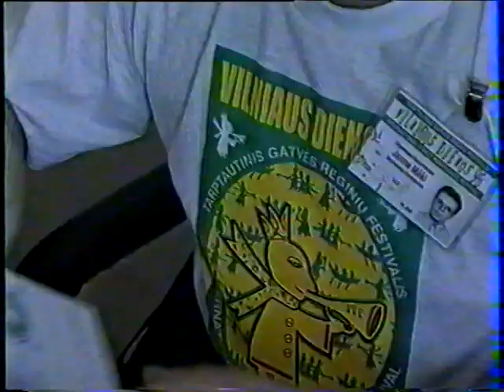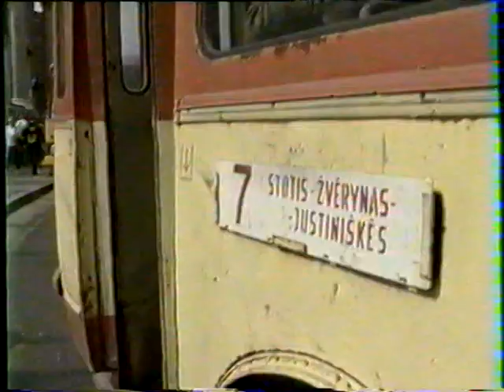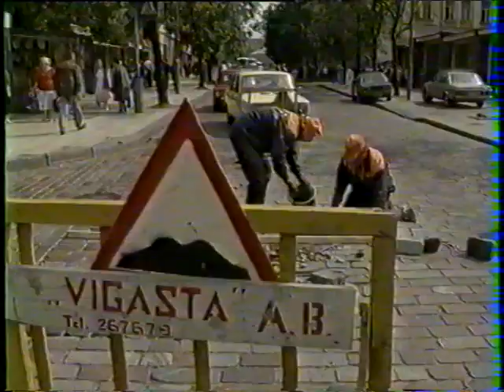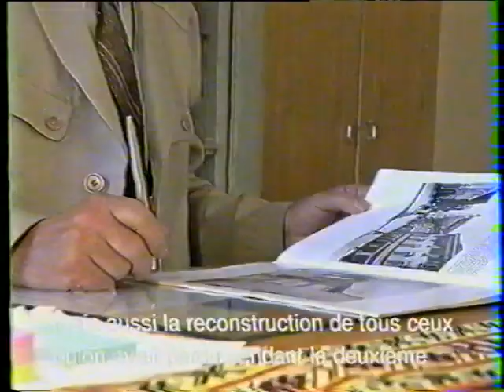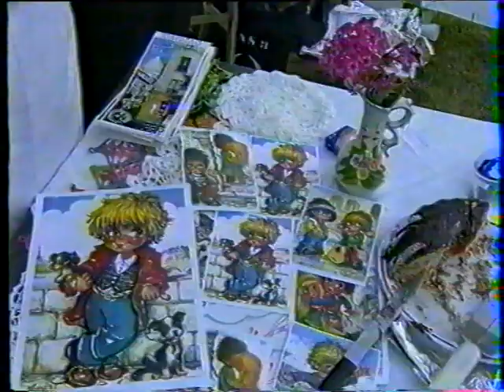Vilnius Days 1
Festival international d'évènements de la rue à Vilnius